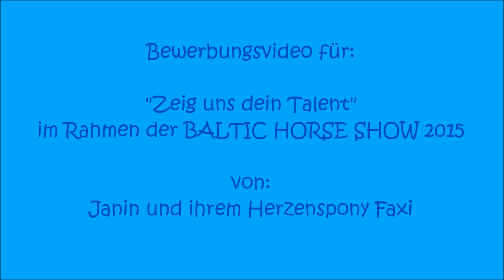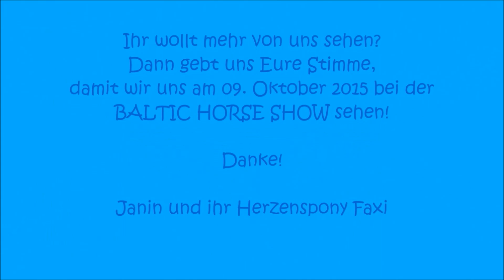Bewerbungsvideo für "Zeig uns dein Talent" im Rahmen der Baltic Horse Show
Mit diesem Video wollen mein Herzenspony Faxi und ich uns für "Zeig uns dein Talent" im Rahmen der Baltic Horse Show 2015 bewerben.

Wir sind ein verrücktes Team, was mit Freiarbeit am Boden und geritten sowie Zirkuslektionen eine Menge Spaß hat!

Gerne würden wir Euch live zeigen dürfen, was wir können und dafür brauchen wir jede Stimme!

Mehr Infos über uns findet Ihr auch in den anderen Videos hier in unserem Kanal "Herzenspony Faxi" und bei Facebook auf der Seite "Herzenspony Faxi"